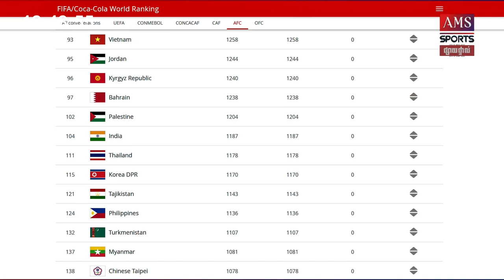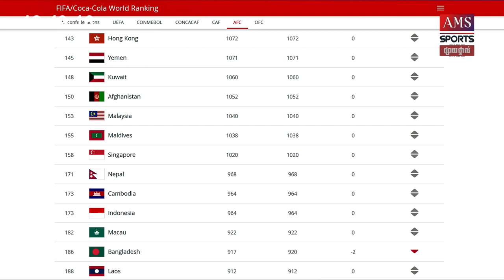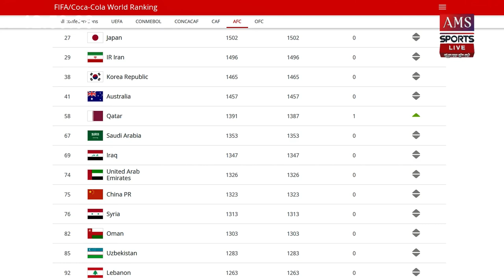វៀតណាមបញ្ចប់២០២០ជាក្រុមបាល់ទាត់លេខ១ក្នុងអាស៊ាន ខណៈជប៉ុនឡើងលើអ៊ីរ៉ង់ កាន់លេខ១អាស៊ី